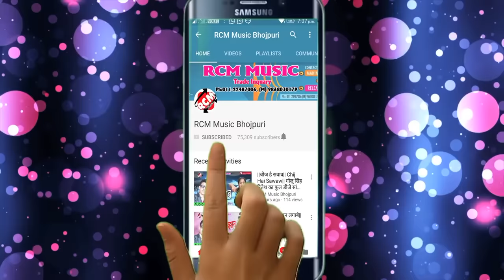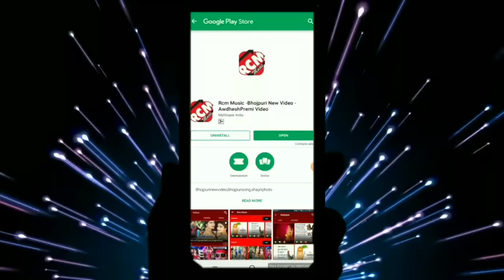|| दिल लागल बा हमार ड्राइवरवा से || अवधेश प्रेमी यादव का 2019 का जबरदस्त वीडियो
Title: Dil Lagal Ba Hamar Driverba Se
Singer: Awdhesh Premi Yadav
Lable: RCM MUSIC
Lyrics: Vicky Vishal